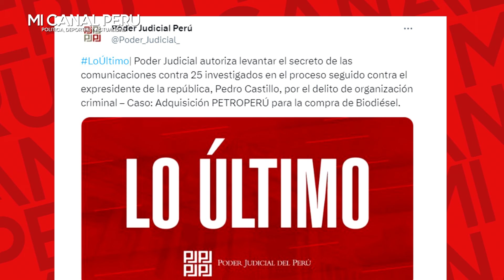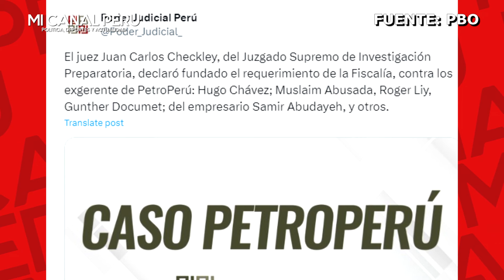Determinante decisión del PJ Acerca a la CARCEL a Pedro castillo por el caso PetroPerú, levantan...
Pedro Castillo: la determinante decisión del Poder Judicial que complica su situación
Exmandatario es investigado por caso Petroperú.